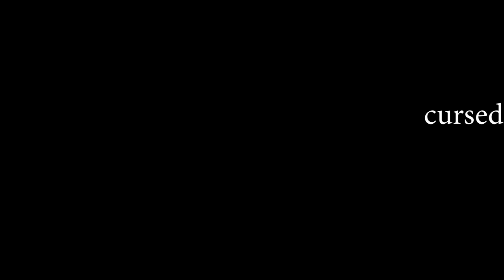(TF2) MVM CURSED shenanigans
MVM CURSED shenanigans (TF2)

yoo its been a while hasn't sorry for the long wait, anyway i thought i would kick off my return with a very cursed, very blessed team fortress 2  mvm funny momnets video.